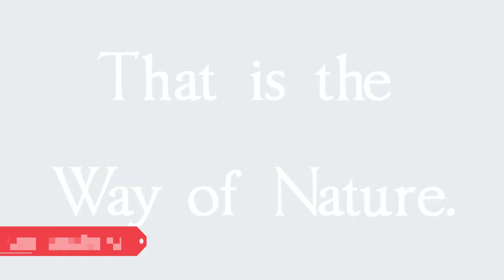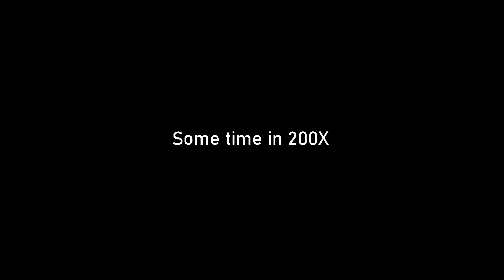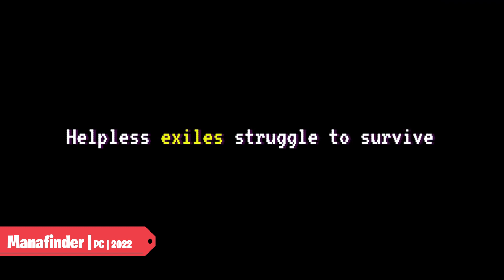Top 10 Upcoming Indie Turn-Based JRPGs of 2022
Indie developers from all over the world are putting the finishing touches on their projects, getting ready to share them with players. Developing a game with a limited budget is always a challenging task. Still, 2022 has many great prospects for indie JRPG fans - especially if you like some retro look and feel, mixed with modern gameplay. Titles like 8-Bit Adventures 2, Crystal Project, and Manafinder all take the classic style and add their own twist; While Small Saga, Jack Move, and Cassette Beasts each have something entirely new and exciting to offer.

Which of these are you most excited about? Also, be sure to wishlist and follow any games that you want to support - Steam tracks how much "buzz" titles are getting, so showing your interest really helps the devs.

Best 10 Upcoming Indie JRPGs expected during 2022
0:00 Intro

0:32 #1 Jack Move

1:23 #2 Cassette Beasts

2:29 #3 Small Saga

3:31 #4 Rising Spire

4:26 #5 8-Bit Adventures 2

5:32 #6 Crystal Project

6:35 #7 Project Apax

7:48 #8 (you must watch the video. Thanks :)

8:36 #9 (you must watch the video. Thanks :)

9:36 #10 (you must watch the video. Thanks)

10:30 Outro